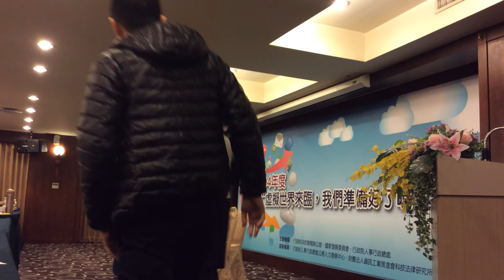EY 虛擬世界研習會 第二場 QA (5/5)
錄影：a0kman